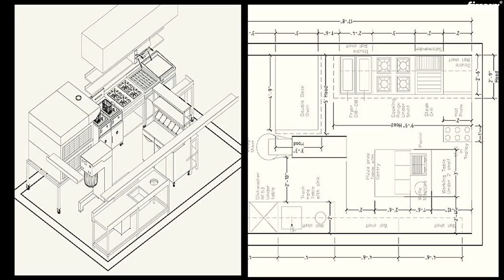Plan commercial kitchens of the hotel, restaurant,cafeterias - Best Architecture & Interior Design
Link to this gig:
Plan commercial kitchens of the hotel, restaurant,cafeterias Special discount
Best cheap Architecture & Interior Design Service

I will provide the layout plan,architecturaloperational planning & consultancy forcafs,fine diningrestaurant, bar, bakery, food cart, fast food cafeteriabusiness orwho want to develop acommercialkitchen for hotels, restaurants, offices, factories, canteen,take away,etc.WORKING STYLECommercial kitchen equipment Planning with operational planningfor --Mexican, Italian, Chinese, Greek, Indian, pizzeria, teppanyakiinAutocad,list of equipment with sizeWORKING PROCESSPlease provide the space dimension (length, width, height) and shareyour requirement with description (youcan also send rough sketch in pdf/jpg/png format)I will plan the following, as per your requirement:-1. Seating & working space with kitchen equipment & furniture with thenomenclature2. Floor plan,elevation, section plan,list of equipment with sizefor the layout3.Service layout(electrical,plumbing,gas,drainage,civil, HVAC)for commercialkitchen/restaurant/caf etc.Note:- Request all of you, discuss before ordering.Thank you.

Object,Commercial,Office & Workspace,Hospitality,JPG,DWG,PDF